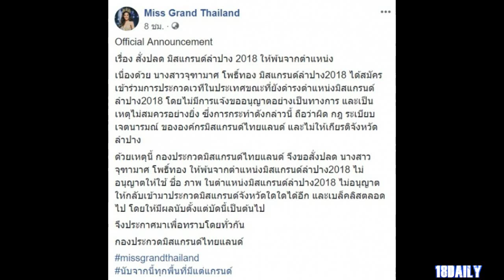สั่งปลดฟ้าผ่า มิสแกรนด์ไทยแลนด์ ชี้แจง สั่งปลด สาวงามลำปาง แถมขึ้นบัญชีดำ หลังทำผิดกฏเกินยอมรับได้